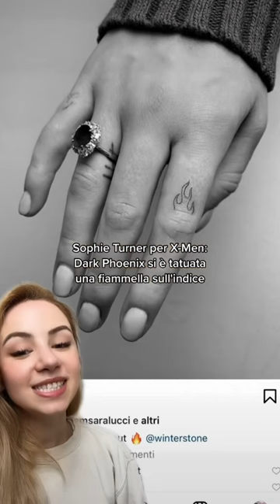Vi è piaciuta nel ruolo?